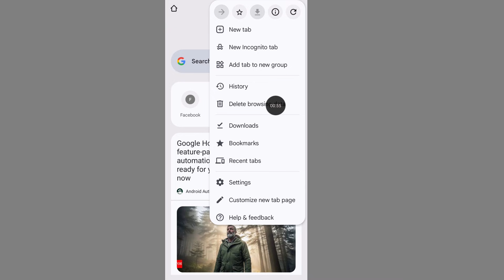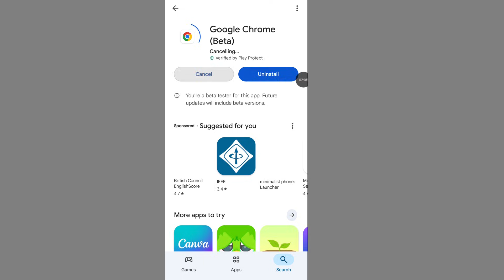Fix Gemini Couldn't Download Image | Gemini Image Download Problem | Gemini Photo Download Problem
If you face Gemini couldn't download image or Gemini image or photo download problem. It may have several reasons. This video teach you how to fix Gemini couldn't download image or Gemini image download problem.

Others Queries:
how to fix Gemini couldn't download image
how to fix Gemini image download problem
how to fix Gemini photo download problem
Gemini couldn't download image problem solve